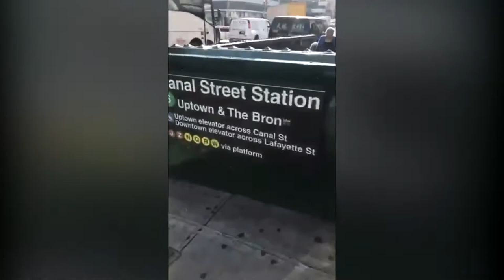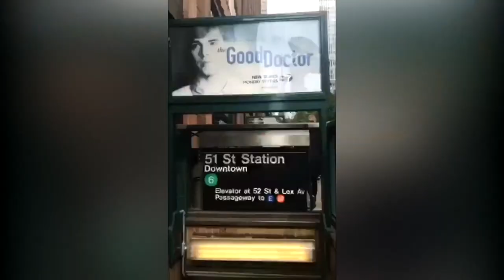A Day with a Multi Millionaire Networker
A Day with a Multi Millionaire Networker: Hey guys, James Swanwick here, and I'm coming back with some new stories. I've been uploading podcasts a lot lately but I wanted to try something new. This is a fun little story of how I've been going on about my day doing business in NYC! Watch the video above now!